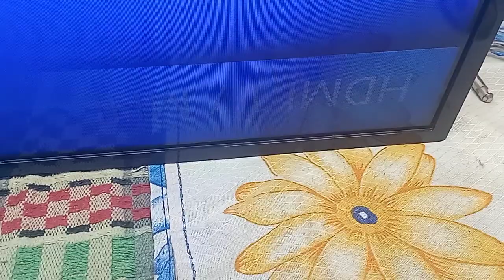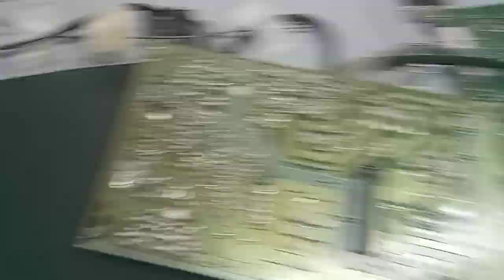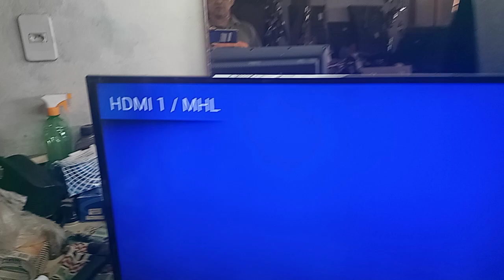PHILIPS MOD:32PHG5102 tv parada como resolver em quão momentos devemos substituir a praca